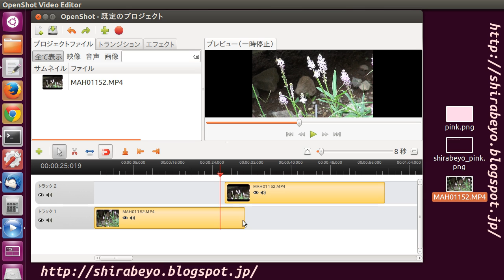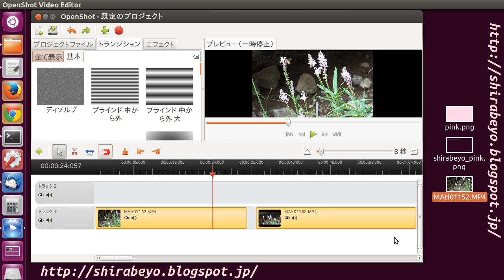OpenShot Video Editor 日本語版の使い方02 タイムラインメニュー操作編 Ubuntu 12.04LTS 動画編集ソフトウェア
今回はOpenShot Video Editor 日本語版のタイムラインメニューアイコンの操作について動画を作ってみました。

OpenShot Video Editor 日本語版の使い方01 メニュー操作及びファイルの登録編 Ubuntu 12.04LTS 動画編

OpenShot Video Editor 日本語版の使い方03 動画ファイルの書き出し操作編 Ubuntu 12.04LTS 動画編集ソフトウェア

GIMP 使い方 2.6  画像加工 文字を入れて 透過(背景透明化)レイヤーの操作をしてみました。 how to Transparent

OpenShot Video Editor 日本語版の使い方04 字幕表示 Ubuntu 12.04LTS 動画編集ソフトウェア

OpenShot Video Editor 日本語版の使い方05 テキスト入力で字幕表示 Ubuntu 12.04LTS 動画編集ソフトウェア

OpenShot Video Editor 日本語版の使い方06 トランジション エフェクト Ubuntu 12.04LTS 動画編集ソフトウェア

OpenShot Video Editor Transition 04 sand 砂 sphere 球 spiral abstract 渦巻き 抽象 sposts 斑点 star 星

OpenShot Video Editor Transition 03 hourglass 砂時計 mountains 山脈 openshot logo ロゴ puzzle パズル rectangle

このチャンネルにアップロードされる動画は、すべて初心者の初心者による初心者のための動画です。

ブログのURLを載せておきます。

動画編集ソフトウェアまたはビデオ編集ソフトウェア（英: video editing software）とは、コンピュータ上でデジタルビデオを編集するアプリケーションソフトウェアである。
参照Wikipediaより